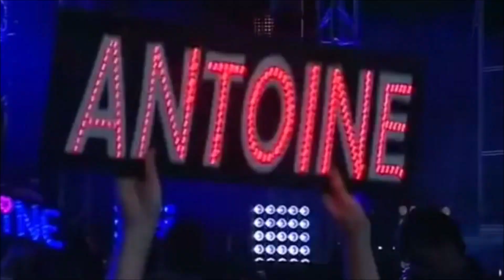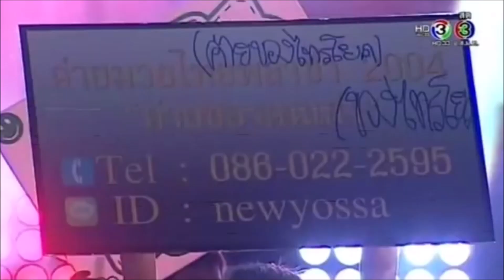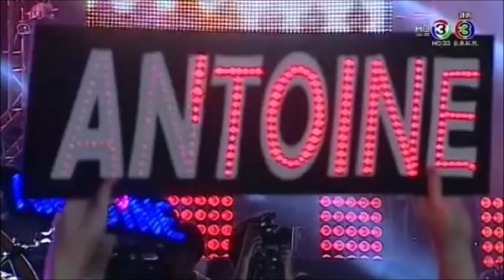Antoine Pinto อองตวน ปินโต Vs Saiyok 2 - Thailand